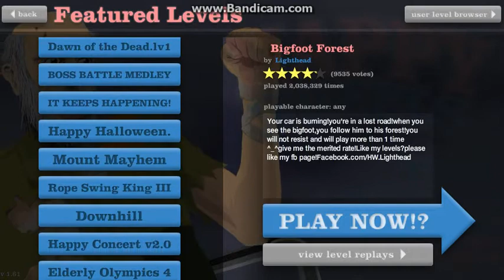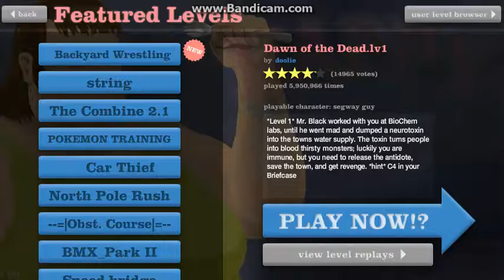Happy Wheels Lets Play Ep.1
HAPPYWHEELS